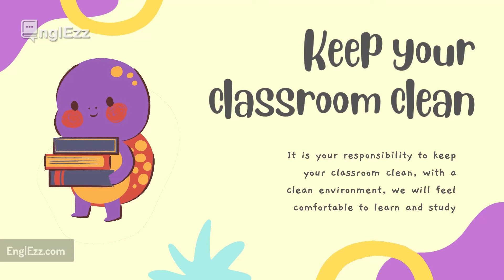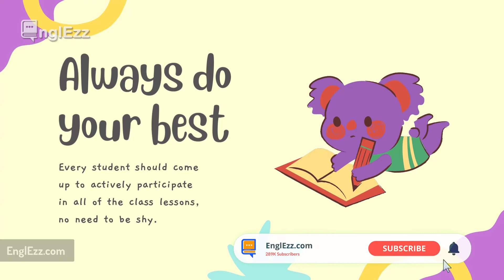Classroom Rules for EFL / ESL Classes In English With Printables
In this animation, we are going to learn the classroom rules for ESL or EFL classes in English with free printables & presentations. school rules animation. Learn English With Ezzeddine ✅ ESL Vocabulary.

😍 😍 تعلم اللغة الانجليزية من البداية الى الاحتراف
🌺🌺 إضغط إعجاب 👍🏻 لصفحتنا ليصلك جديدنا 🌺🌺
 طريقة سحرية لحفظ 100 كلمة إنجليزية أو أي لغة أجنبية بسرعة رهيبة و سهولة في اليوم. من هنا 👇👇👇

لاتنسى اللايـــــك (👍) و الأشــــتراك (😊) وتفعـــيل زر التنـبيهـات (🔔)  احبكم ❤️